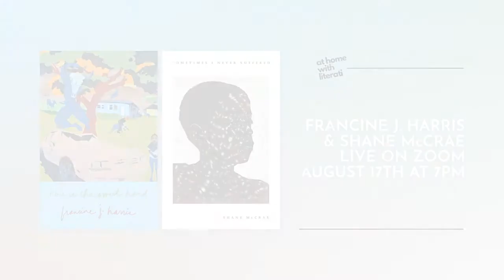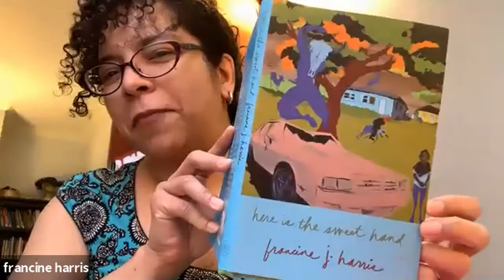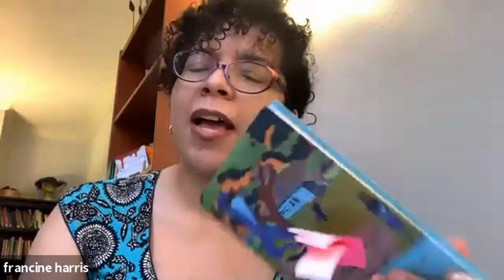At Home with Literati: francine j. harris & Shane McCrae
francine j. harris and Shane McCrae read from their recent collections. Recorded 8/17/2020.